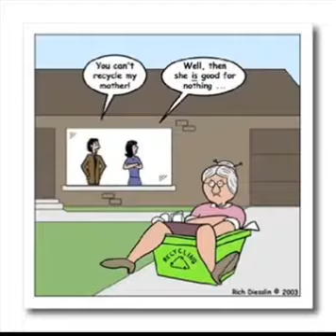Mother In Laws